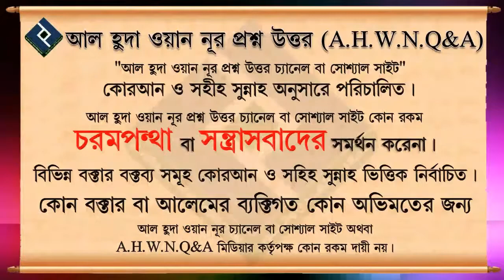ছোটো শিশুরা বাম হাত আগে ব্যাবহার করলে আমাদের করনিয় কি ᴴᴰ┇শায়েখ সাইফুল্লাহ আল মাদানী